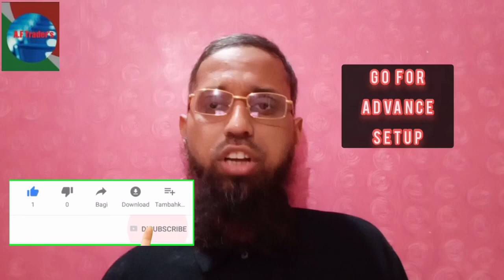how to earn | money | online | Pakistan | Internet | earnings | Buisness | ideas | Urdu | Hindi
how to make money online in Pakistan,what is Internet earnings, Buisness ideas in Urdu and Hindi
online earnings in 2020 how to earn from internet in Urdu
make money from home internet earnings without investment
online Buisness idea for students without investment
intro duction     0:02
no investment 4:21
advance setup 10:19
AFtrader detail describe in this video how to make money online  and what is Internet earning which steps you follow  to start a new Buisness online a easy and profitable Buisness idea we show in this video

Our best videos link watch It

Baba suit pajam walay

Join for details n variety